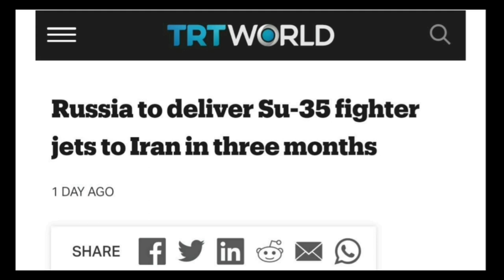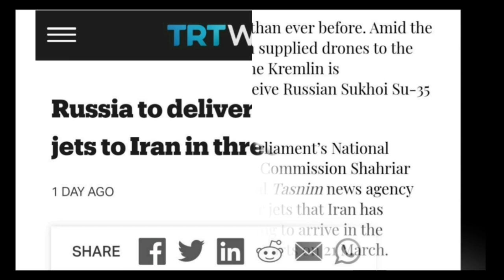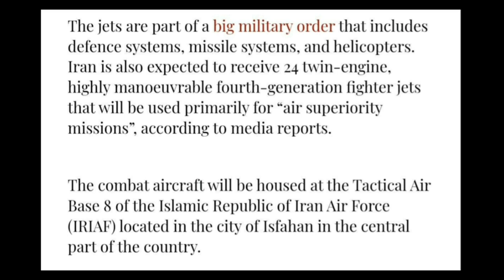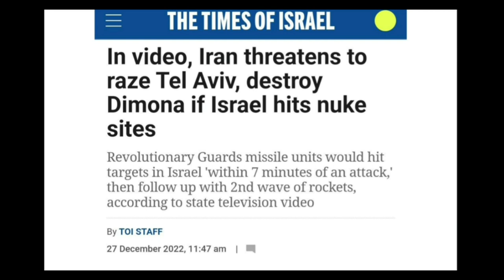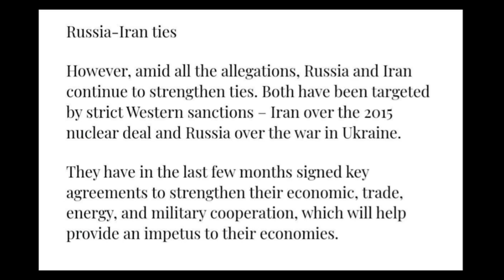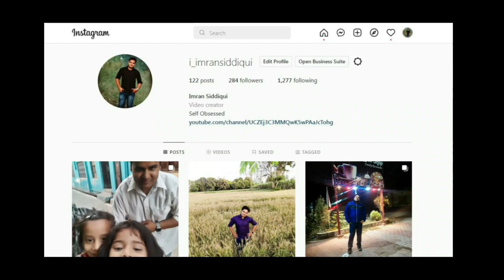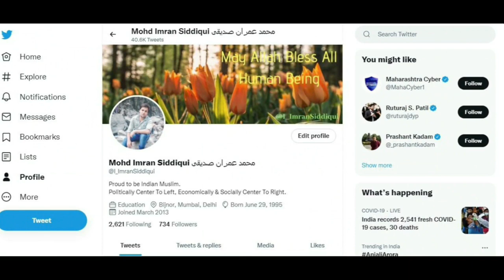Iran Confirmed to Get Russia's Su-35 Fighter Jet. | How This Will Make Israel Worry Most?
Hi Friends, In this video We will talk about Iran Confirmed to Get Russia's Su-35 Fighter Jet. | How This Will Make Israel Worry Most?

Host: Imran Siddiqui
Voice: Imran Siddiqui
Edited By: Imran Siddiqui